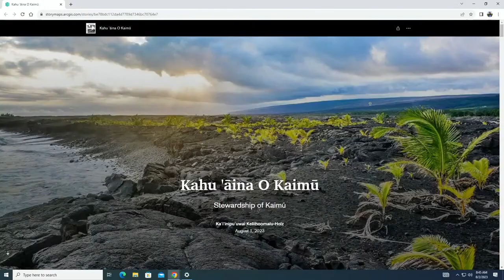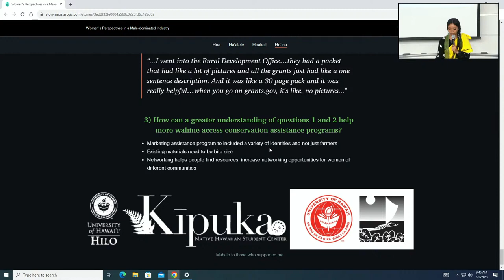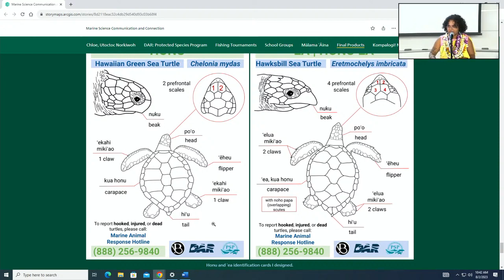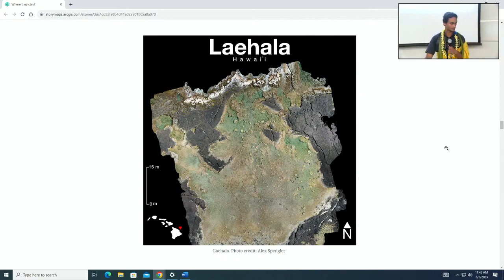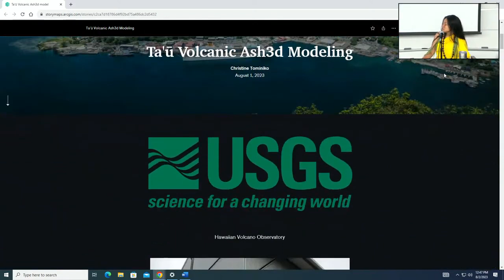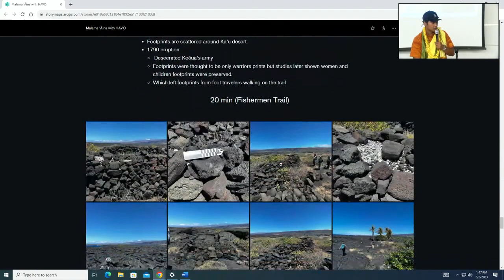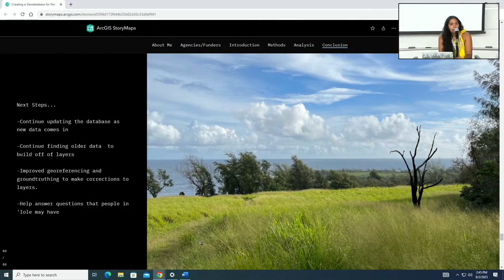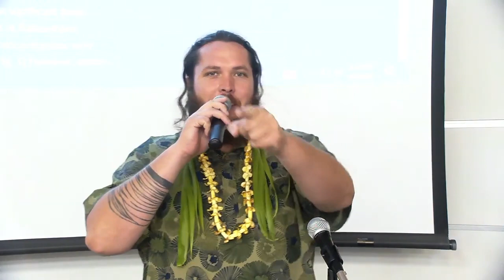2023 PIPES Symposium Day 1